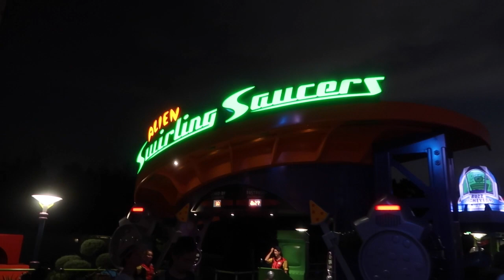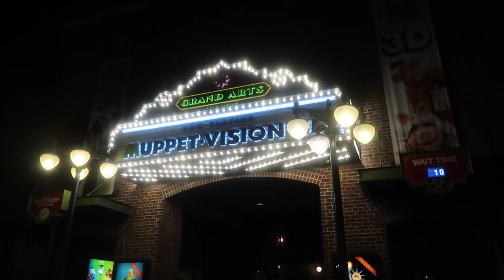First Ride on Alien Swirling Saucers I Day 2 Part 2 l The Jersey Fam Adventures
We go straight to Toy Story Land for our second part of our theme park day! Look around the land and take it all in! So many amazing details. A fantastic add to Hollywood Studios. Bradley finds his new favorite ride on Alien Swirling Saucers! He was having a blast!